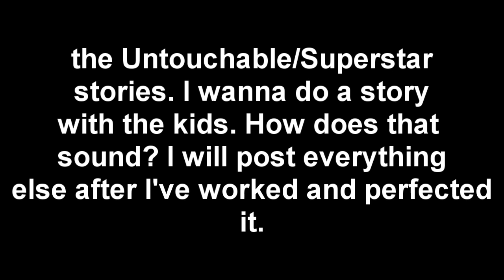ABOUT MY STORIES! DON'T IGNORE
ALL IN VIDEO